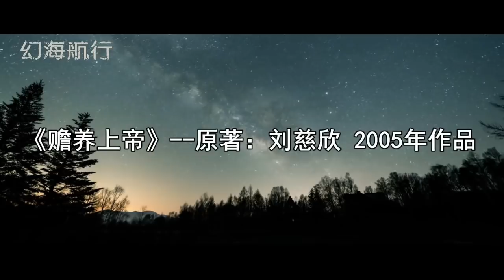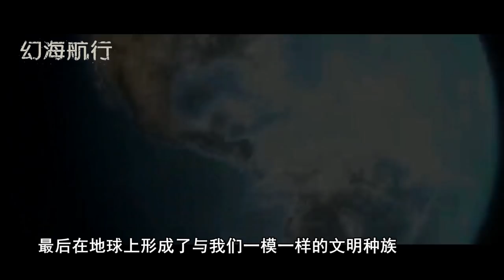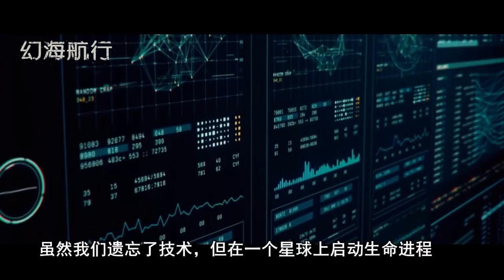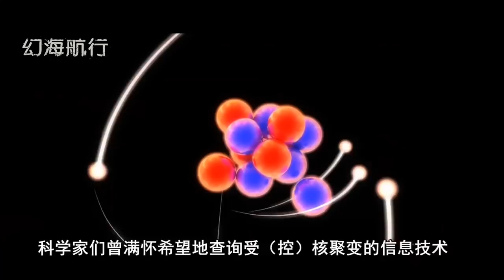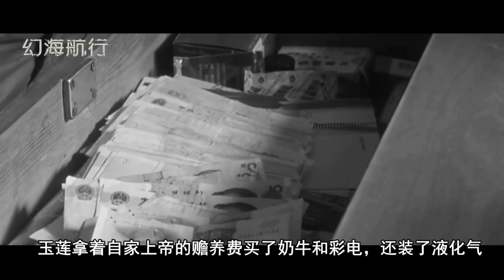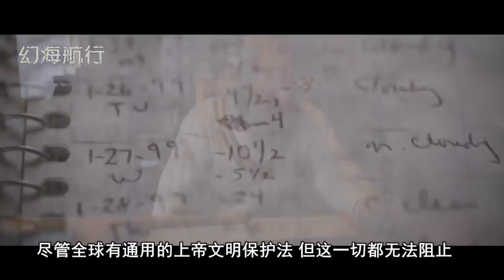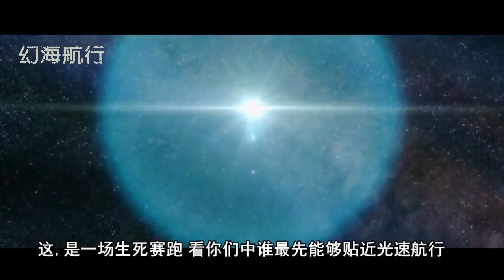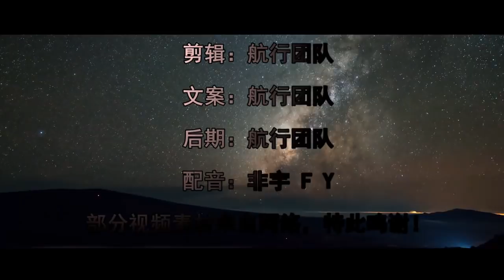【幻海航行】30分钟看完刘慈欣科幻小说《赡养上帝》人类和上帝的爱与恨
注：本视频为幻海航行官方发布。为了便于大家观看，发布合集版本。【幻海航行】30分钟看完刘慈欣科幻小说《赡养上帝》人类和上帝的爱与恨。
《赡养上帝》原著——刘慈欣，这是一部揭露人类与人类的创造者之间的发生的矛盾和纠葛的故事。全部赡养系列《赡养上帝》为上卷，《赡养人类》为下卷。整个赡养系列为读者呈现了一部，大神级文明创造了多个文明，但这些文明之间却发生着令人匪夷所思的故事。